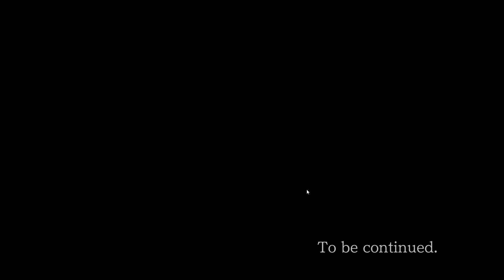Episode 3, Phoenix Wright: Ace Attorney Trilogy: Turnabout Samurai - Part 9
Phoenix Wright: Ace Attorney Trilogy / 逆転裁判123 成歩堂セレクション